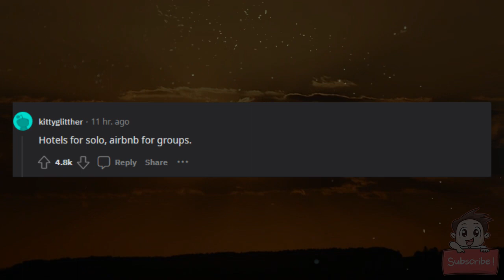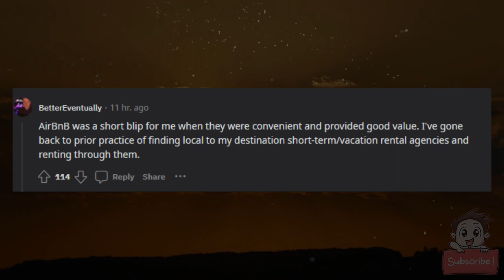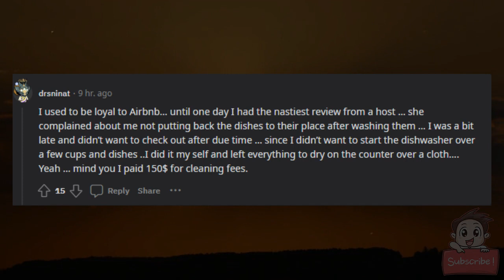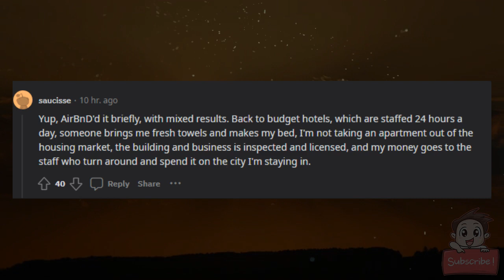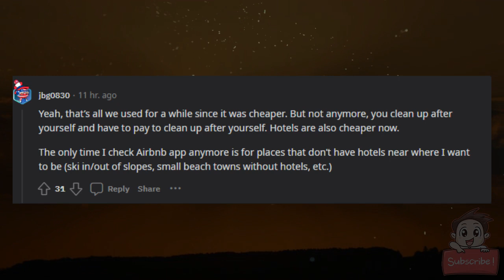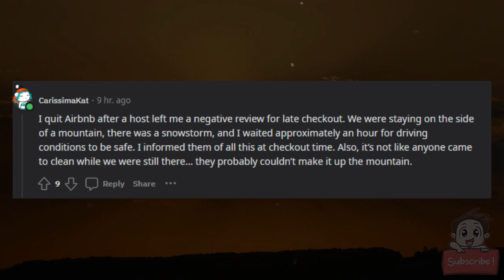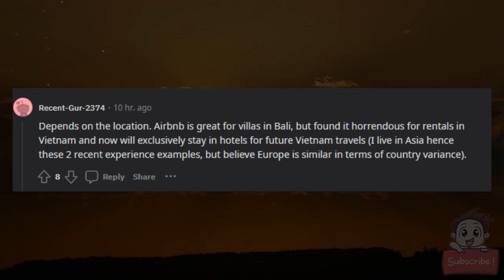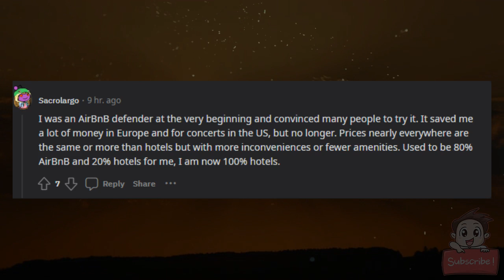Have you ditched Airbnb and gone back to using hotels?